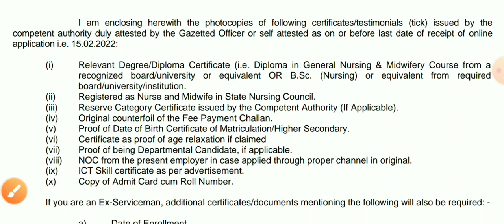GMCH nursing officer documents verification 2022 || ICT course related information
group vhi candidates join kre jinka ICT 15 Feb 2022 k bad ka h.